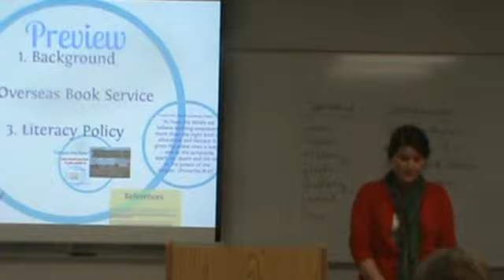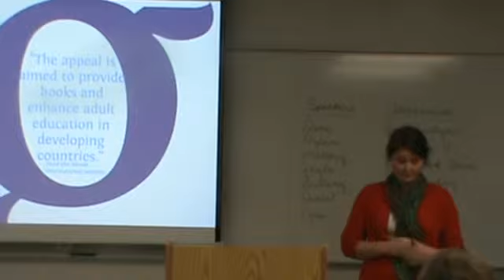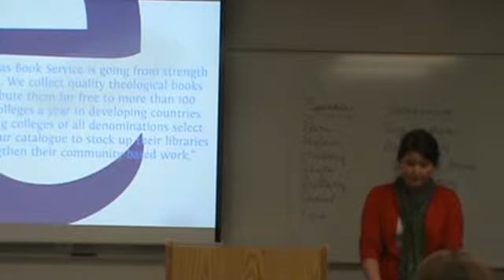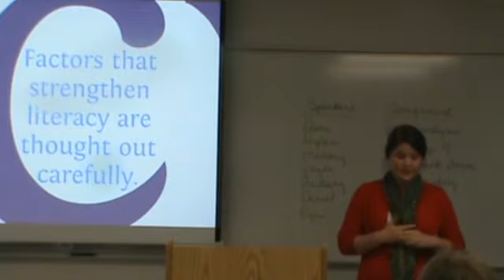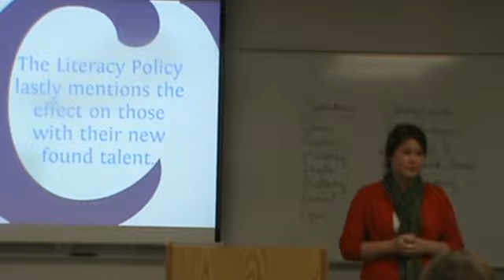Dani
Sp. 3